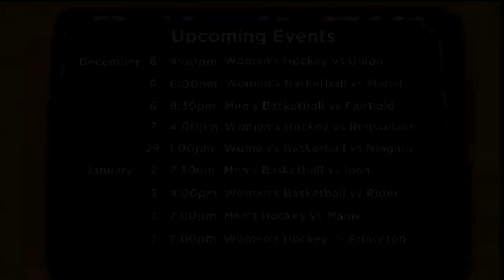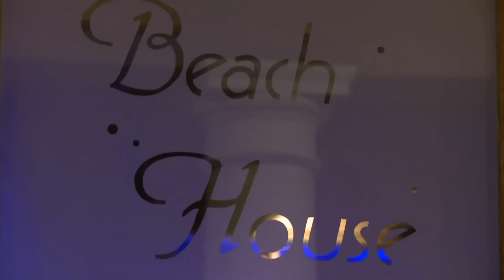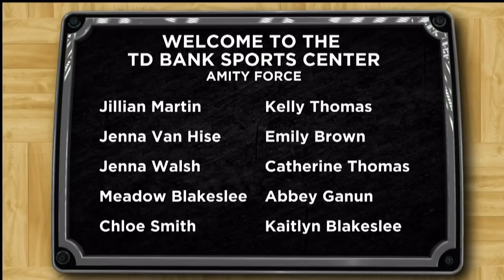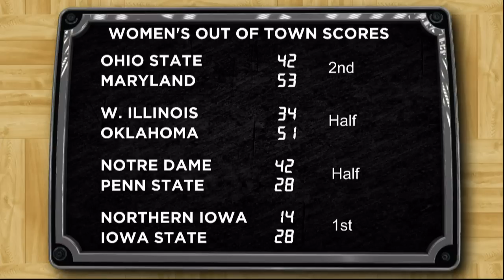QU Women's Basketball Vs Hartford 12-4-13